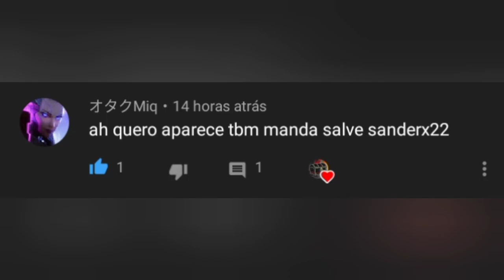AQW/ Como Obter a Armor of AWE (25% Bost)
Pra Farma isso você não tem vida social :)

Joins Mencionados:
/Join Museum
/Join Gravestrike
 /Join Aqlesson
/Join Bloodtitan
/Join Ultraalteon
/Join Bosschallenge